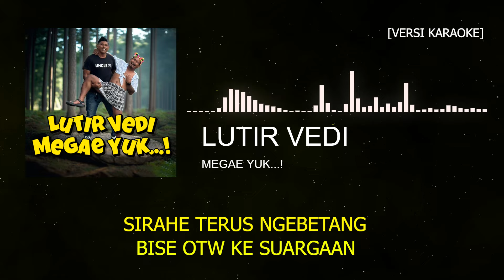LUTIR VEDI - MEGAE YUK ( KARAOKE )